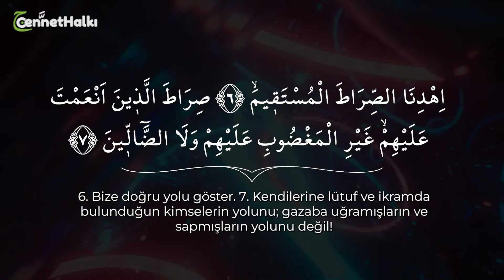Fatiha Suresi | Abdulrahman Al-Majed | Kuran Dinle